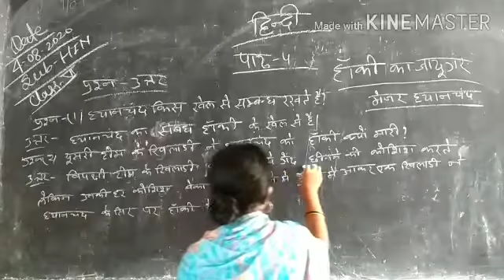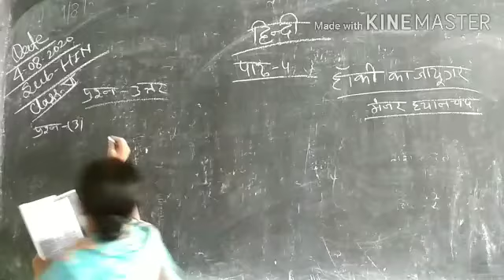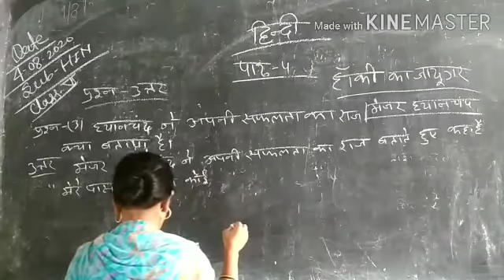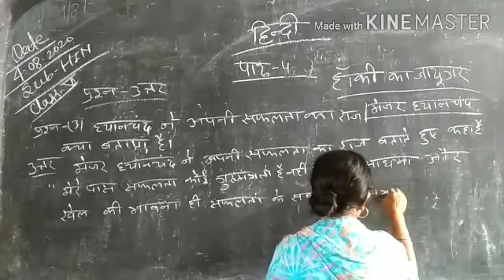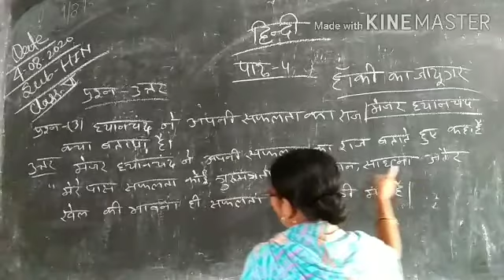Class-6, Sub-Sci, Lesson-4, (question-Ans 1,2,3)